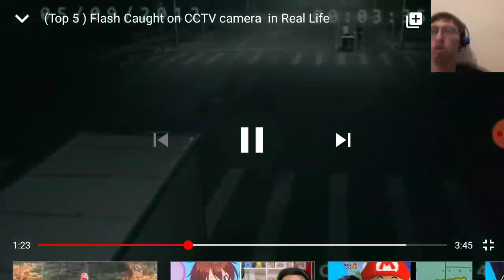DC FLASH REACTION